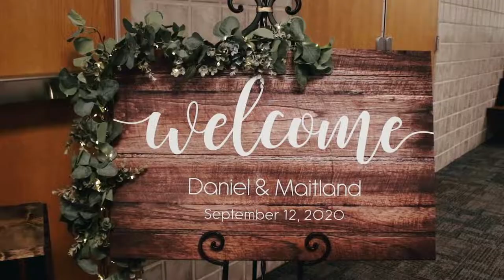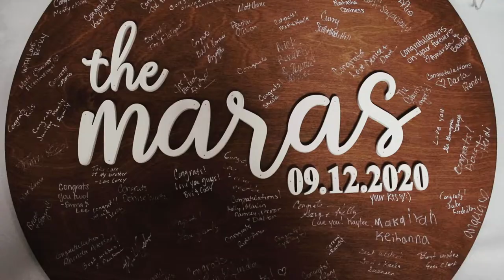Daniel + Maitland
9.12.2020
             Lost in This Moment - Big & Rich
             Your Love - The Outfield